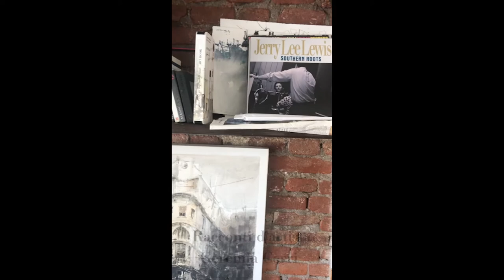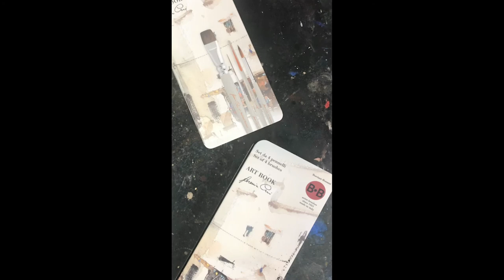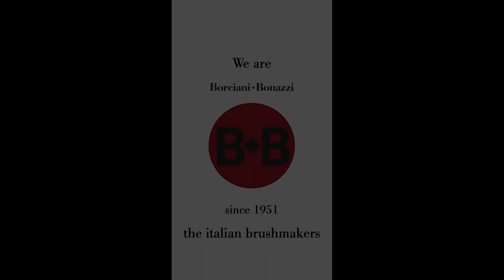Racconti d'artista - Geremia Cerri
L'acquarellista  Geremia Cerri ci invita nel suo studio per farci scoprire il suo processo creative e la scelta degli strumenti.

Ci spiega cosa cerca in un pennello per la sua arte.
E per l'occasione ci illustra i 4 must have contenuti nell'Art Book creato con Borciani e Bonazzi, disponibile dal 15 settembre su

The watercolorist Geremia Cerri invites us in his studio to let us discover his creative process and the choice of tools.

He explains what he looks for his art.
For the occasion he shows us the 4 must haves contained in the Art Book created with Borciani e Bonazzi, available from September 15th